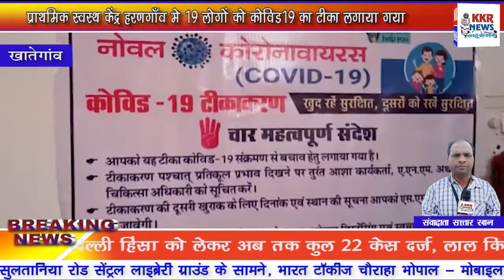प्राथमिक स्वस्थ केंद्र हरणगाँव मे 19 लोगों को कोविड19 का टीका लगाया गया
एंकर

 खातेगांव में कोविड-19 टीकाकरण अभियान के अंतर्गत प्राथमिक स्वास्थ्य केंद्र हरणगांव में टीकाकरण कार्यक्रम आयोजित किया गया जिसमें सर्वप्रथम कोविड-19 वैक्सीन की पूजा अर्चना की गई उसके बाद गनोरा की आशा कार्यकर्ता श्रीमती आशा बाई को  कोविड का पहला टीका लगाया गया इसके बाद शासकीय आयुर्वेदिक औषधालय हरण गांव के दवासाज आनंदराम उईके  को टीका करण किया गया मुख्य ब्लॉक  चिकित्सा अधिकारी खातेगांव जी एस बघेल ने बताया कि टीकाकरण में अच्छा अनुभव कर रहा हूं साथ ही सुरक्षा के पर्याप्त इंतजाम भी किए गए हैं इसी के तहत हरणगांव में  कुल 19 लोगों को कोविड का टीका लगाया गया जिसमें आशा एवं आंगनवाड़ी कार्यकर्ता व स्वास्थ्य  कर्मी शामिल हैं इस टीकाकरण अभियान को सफल बनाने के लिए रामलाल चावड़ा एमपीएस देवी सिंह चौहान मनीष शर्मा उमाशंकर दुबे एमपीएस पूर्णिमा वर्मा धर्मेंद्र परमार पूनम शाह नीरू लता गौड़ एएनएम वृंदा यादव संगीता मर्सकोले चंचला जोशी सीमा कुशवाहा रूपेश आशापुरी नीता मालवीय एवं सीमा मालवीय का विशेष सहयोग रहा इस अवसर पर सरपंच मदन लाल मालवीय,  डॉ रिंकू पटेल, डॉ अंतिम विश्वकर्मा पुलिस कर्मचारी व पत्रकार सत्तार खान आरिफ कुरेशी सहित  अन्य गणमान्य लोग उपस्थित रहे

बाइट- डॉ जी एस बघेल
BMO खातेगांव
बाइट- मदन लाल मालवीय
सरपंच ग्राम पंचायत हरणगाँव